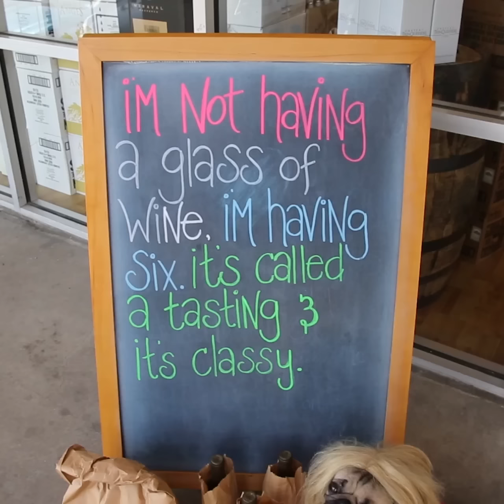Best Of Doug The Pug - Part 2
This Pug should win an Oscar.

Follow Doug on Facebook, Instagram, Twitter, Snapchat and Vine!